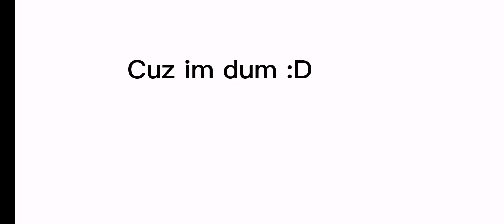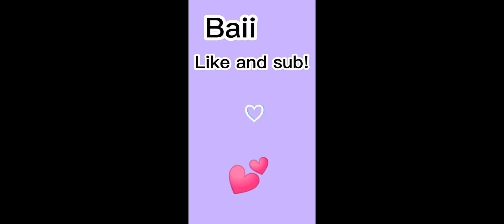Cookie Run Tips || crk || Cookie Run Kingdom || CapCut || LunaVibes